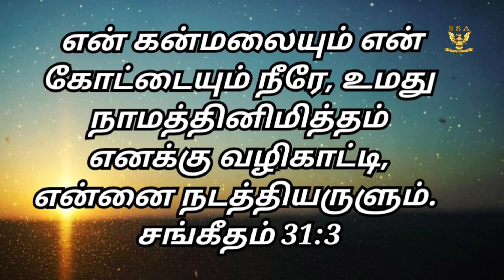அவர் எந்தன் கன்மலை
Auxeliya Kirubha